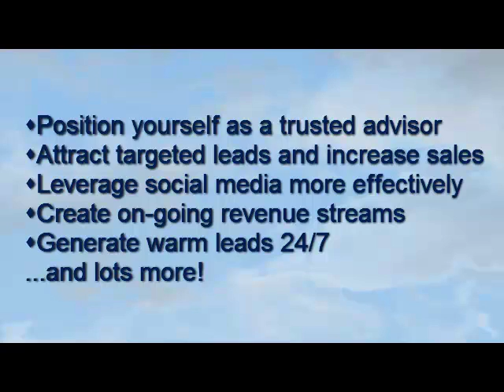Marketing Your Business with Webinars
Are you a consultant, speaker, author or other type of service business professional?

If so, learn how webinars can generate unlimited amounts of pre-qualified leads and increase sales.
As you know, the days of high pressure sales tactics have gone the way of the dinosaur.   Sharing your knowledge and expertise allows people to sample your skills and abilities which in turn builds credibility and trust.

Sign up for our free webinar right now and we'll reveal how to:

• Position yourself as a trusted advisor and expert in your field
• Attract targeted leads and increase sales
• More effectively Leverage social media Get more subscribers, Likes and Followers
• Create an on-going revenue stream by archiving your webinars as "Encore Presentations" and charge for access
• Create an on-going lead generation system that sends you targeted, warm leads, 24/7...